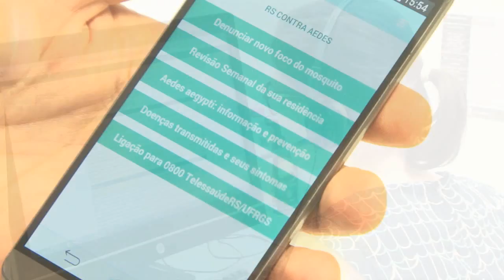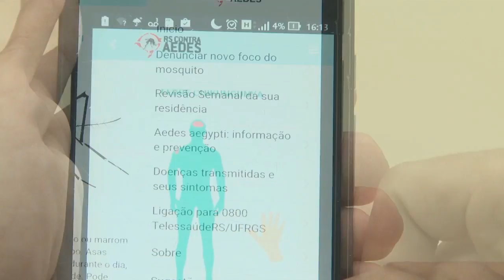SAIBA COMO UTILIZAR O APLICATIVO PARA DENUNCIAR FOCOS DO MOSQUITO AEDES AEGYPTI